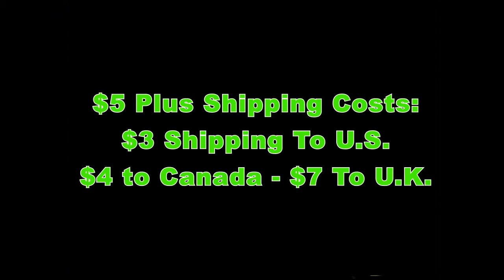Psych Trail Mix - Issue #9 - Butthole Surfers Special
Loads of exclusive Butthole Surfers content including; interviews, photos, Butthole Surfers comic strip + much more!